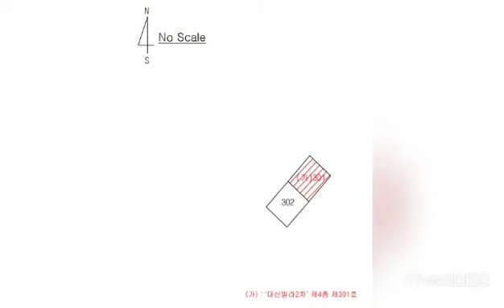대구경북부동산경매-서구(3)